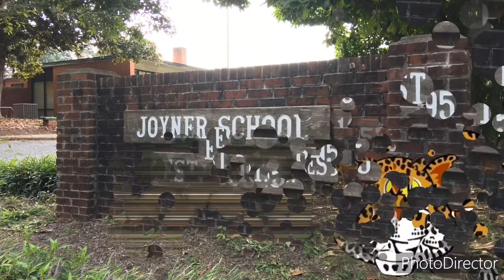Friday October 2nd 2020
Friday's morning announcement